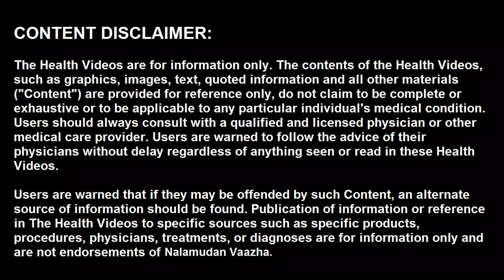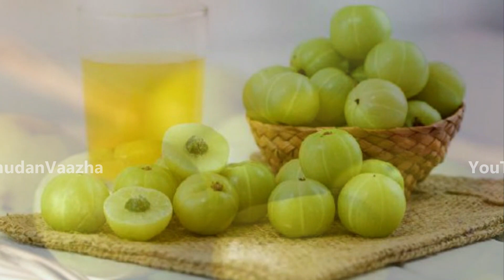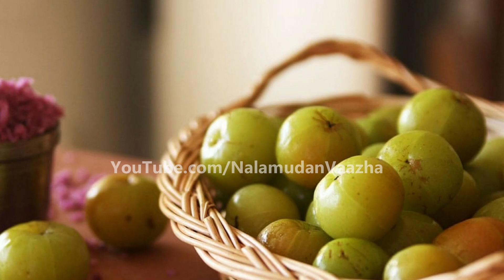நெல்லிக்காயின் மகத்துவம் தெரியுமா? | Amla health benefits in tamil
வணக்கம், இந்த வீடியோவில் நெல்லிக்காய் பற்றி இது வரை அறியாத தாகவல்களுடன் ஒரு மண்டலம் அதாவது 48 நாட்கள் வெறும் வயிற்றில் நெல்லிக்காய் சாப்பிடுவதால் உடலில் நடக்கும் அதிசயத்தை பட்டியலிட்டு உள்ளேன். வீடியோவை இறுதி வரை பாருங்கள். வீடியோ பிடித்தால் லைக் செய்யுங்க.

வீட்டு மருத்துவம்,நாட்டு மருத்துவம்,பாட்டி வைத்தியம்,Nalamudan Vaazha,நலமுடன் வாழ, நெல்லிக்காய் மருத்துவ பயன்கள், நெல்லிக்காயின் மகத்துவம் தெரியுமா?, தினம் ஒரு நெல்லிக்காய் சாப்பிட்டால், தினமும் நெல்லிக்காய் சாறு குடிப்பது நல்லதா?, இரவில் நெல்லிக்காய் சாப்பிடலாமா, நெல்லிக்காய் ஜூஸ் நன்மைகள், Amla health benefits in tamil, amla empty stomach in morning,amla for weight loss in tamil, Nellikkai health benefits